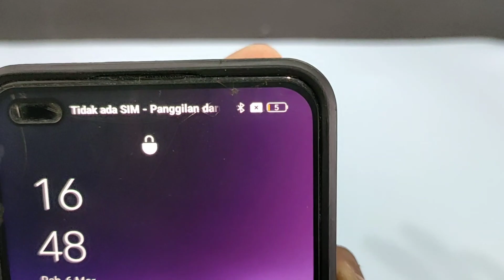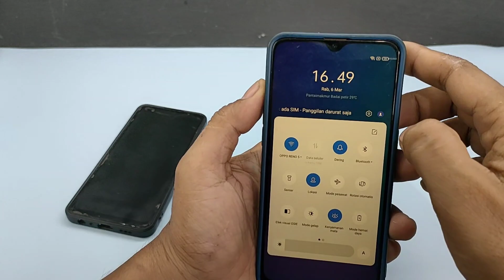Meski punya udah punya lama ! kamu pasti baru tau TRIK ANDROID ini